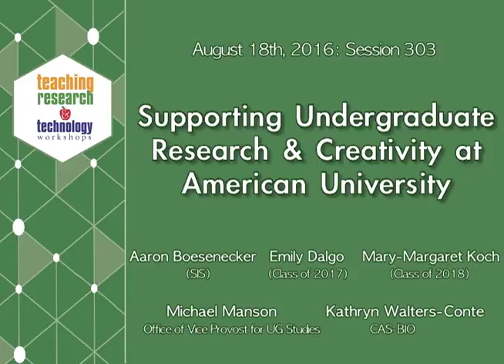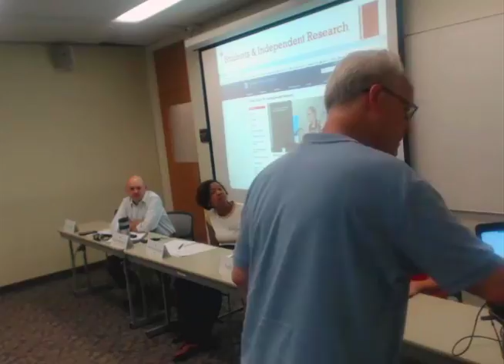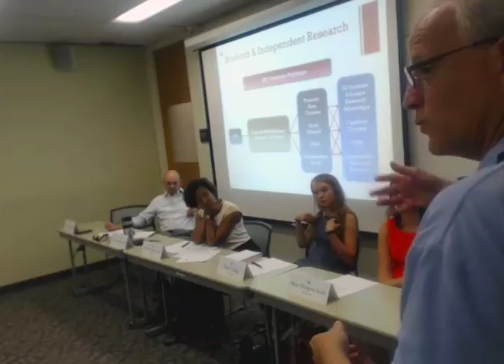TRTW 2016: Session 303- Supporting Undergraduate Research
Students learn more when learning through experience, especially first generation, Pell-eligible, and underrepresented domestic minority students. Every field has some way of engaging students in mentored investigation that makes an original or creative contribution to the discipline. Come learn how the university supports faculty who enhance their scholarship and share the life of the mind by engaging students in research and creativity. Discuss strategies your colleagues have used to succeed. Explore ways of embedding research and creativity in the courses you teach, building research skills in the classroom and providing authentic scholarly experiences.

Michael Manson (Office of Vice Provost for UG Studies)
Aaron Boesenecker (SIS)
Emily Dalgo (Class of 2017)
Mary-Margaret Koch (Class of 2018)
Kathryn Walters-Conte (CAS-BIO)